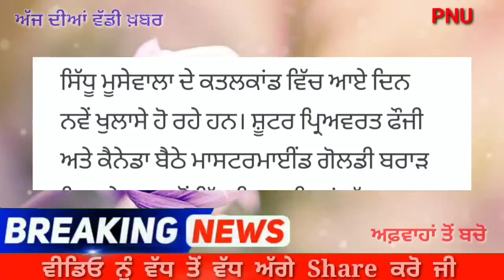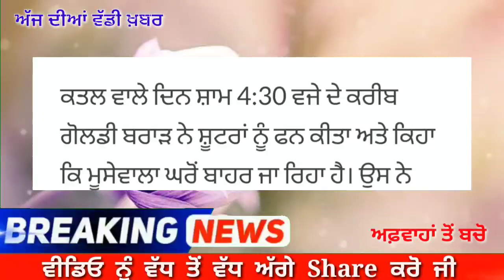ਮੂਸੇਵਾਲੇ ਦੇ ਕਤਲ ਤੋਂ ਇੱਕ ਦਿਨ ਪਹਿਲਾਂ ਗੋਲਡੀ ਨੇ ਸ਼ੂਟਰ ਫੌਜੀ ਨੂੰ ਕਹੀਆਂ ਸੀ ਇਹ ਗੱਲਾਂ